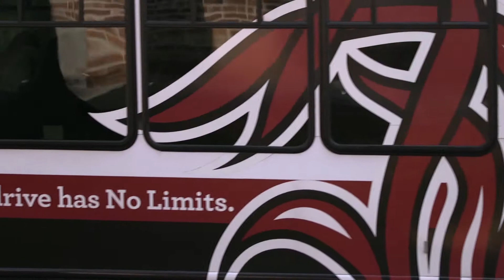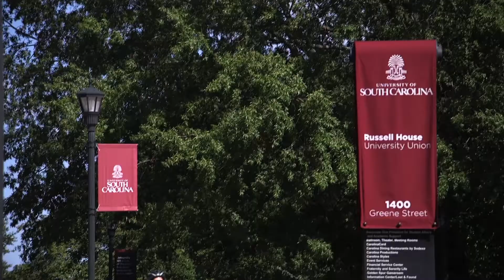Walk and Ride: UofSC Ditches the Drive